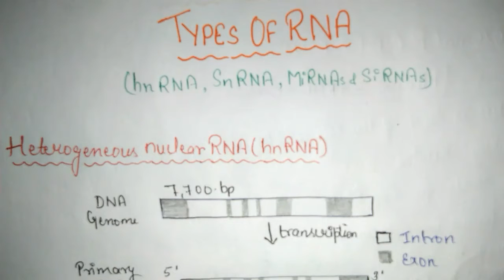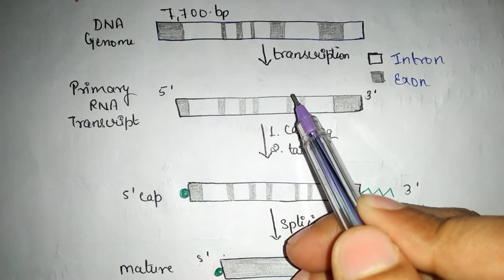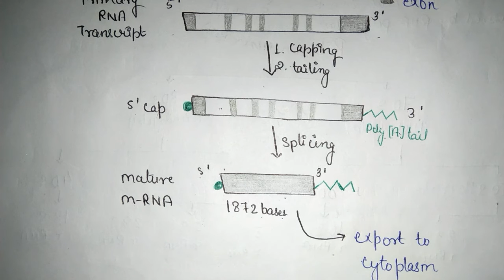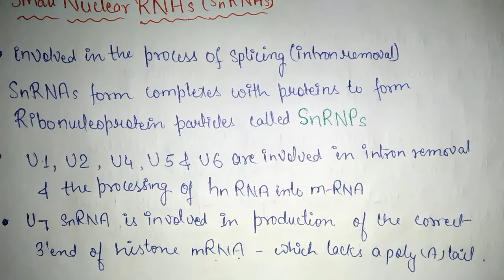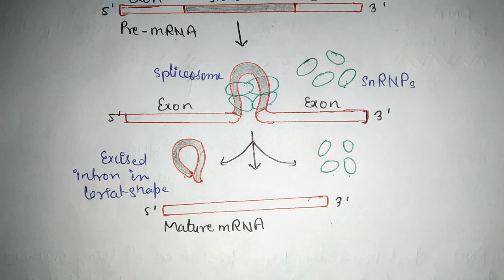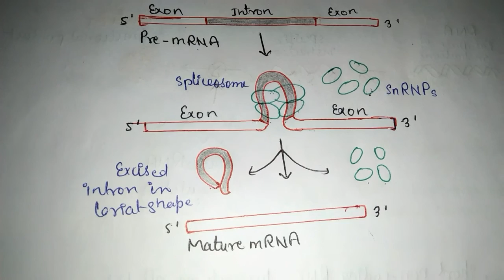hn-RNA and sn-RNA in Hindi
hn-RNA and sn-RNA

In this video we have discussed about the other types of RNA-
1. hn-RNA (Heterogeneous RNA)
2. sn-RNA ( Small Nuclear RNA)